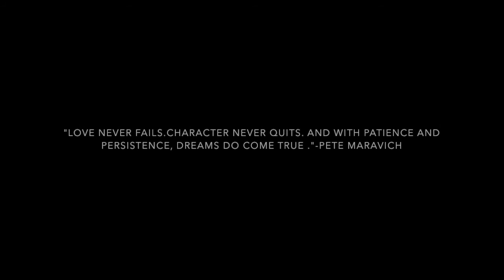Ryan Yates 2014-2015 Highlight Film